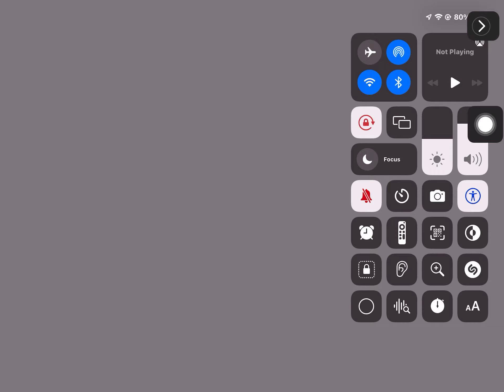How to get god